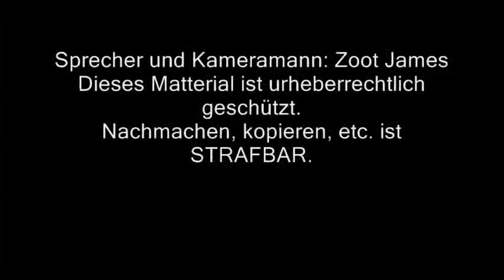Ke Du Ma Oma Inge' s Videobotschaft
Nach sechs Jahren "Oma Inge" kommt die Kultfigur für die erwachsenen Fan' s des Ke. Du. Ma. Marionettentheater' s endlich als Film nach YOUTUBE.
Schwarzer Humor und Witze die auch mal unter die Gürtellinie gehen können, sind bei Inge Niberts, die von allen nur Oma Inge genannt wird, ganz normal. Der Film "Oma Inge -Der Geburtstagsmuffel-" wird Sommer 2014 auf YOUTUBE zu sehen sein können. Vorab eine kurze Video-Botschaft von Oma Inge persönlich.